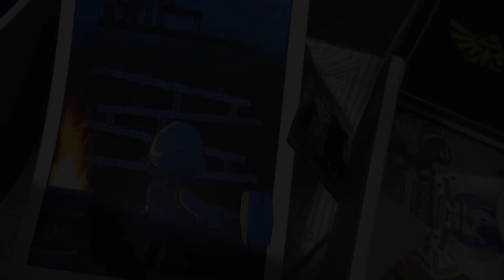Unboxing Nerd Block Arcade - Juni Box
Es ist schon wieder ein Monat rum und wir packen die nächste Arcade Block aus. Seid ihr schon gepsannt was drin ist?

Hier habt jetzt auch Bock auf die Boxen bekommen? Dann ordert euch doch einfach auch eine der verschiedenen Versionen unter den folgenden Links:

Wir freuen uns über jeden Like auf Facebook und ihr verpasst kein Video mehr:

Wir streamen auch ordentlich auf Twitch in letzter Zeit. Wir freuen uns auch hier über jeden Follower: